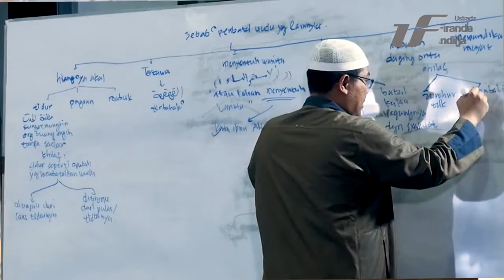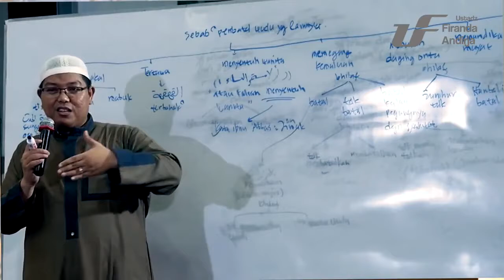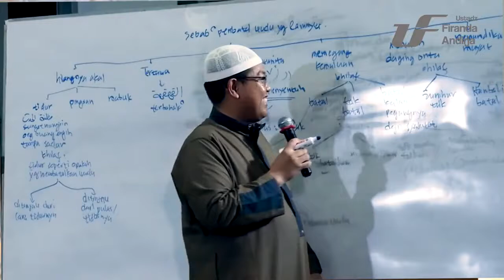Minum Kencing Unta Tidak Membatalkan Wudhu - DR Firanda Andirja MA